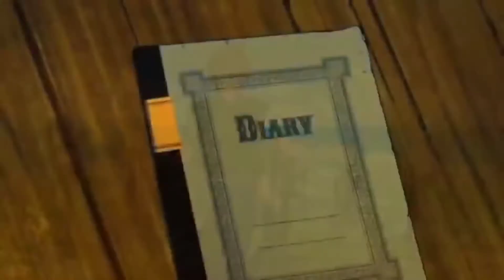°•cross angel•° Amv say my name